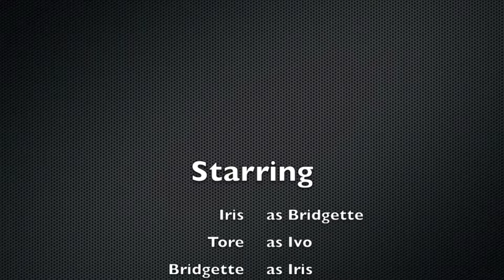Fahrenheit 451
This is from 2013. Uploaded it for the memories.